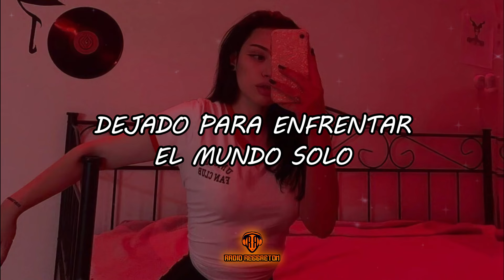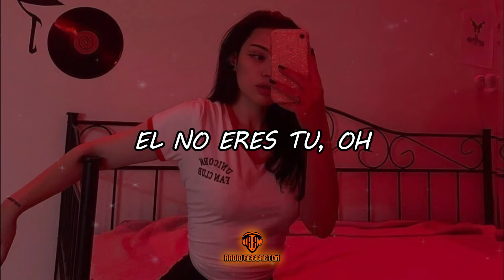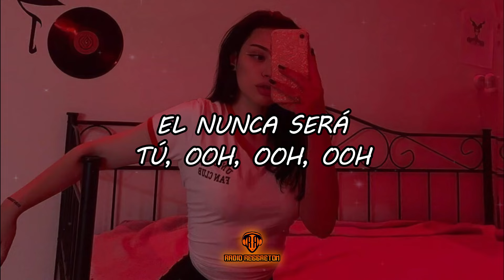Alan Walker, Emma Steinbakken - Not You //Sub Español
LETRA/LYRIC:🎵
Live my life, in my mind

Found a stranger calling out my name

But he's not you, ooh
He's not you, ooh
He will never be you, ooh, ooh, ooh

Photo book with my mistakes

Wintertimes, once again
How far I've made it in a world so cold

He won't ever be you, ooh, ooh, ooh